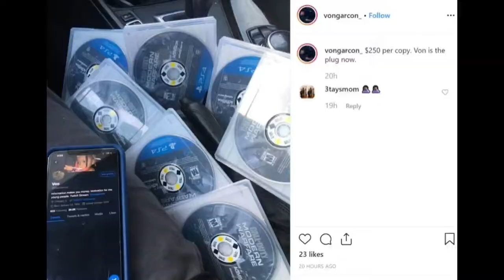Leaked Call of Duty Modern Warfare copies for... $250?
Why would anyone buy these when the game comes out in just a few days.

Gameplay: Call of Duty Modern Warfare 2